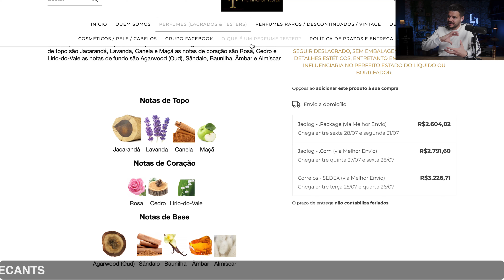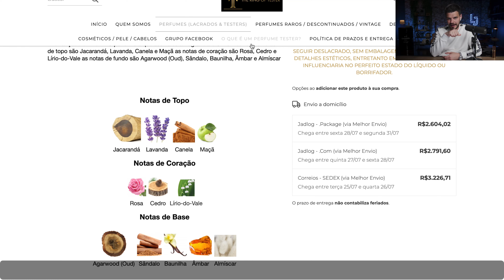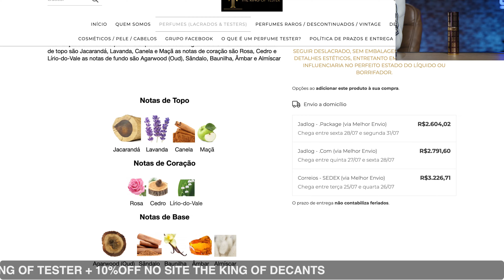RAPAZ DO CÉU ESSE PERFUME É UMA IGNORÂNCIA TREMENDA! PRA QUE ISSO XERJOFF?ALEXANDRIA II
Compre o Perfume Importado Masculino Xerjoff ALEXANDRIA II Direto no site da The King Of Tester pelo

Compre Decants Originais Com borrifador recravado caixa e tampa no

*ANMY PERFUMES*

*ÉPOCA COSMÉTICOS*

*SAPIENTIAE NICHE*

*NUANCIELO PERFUMES*

*THERA PERFUMES*

*PAR FUN*